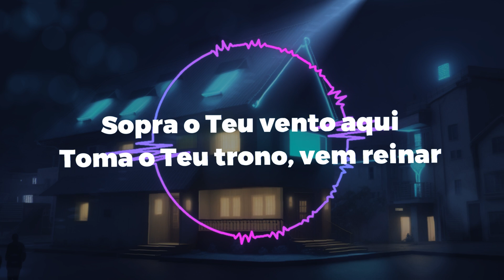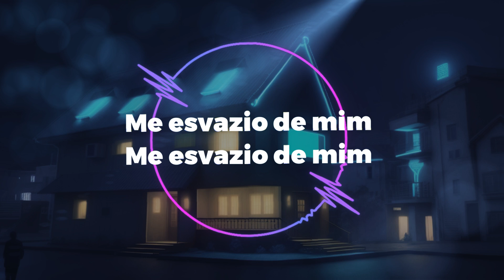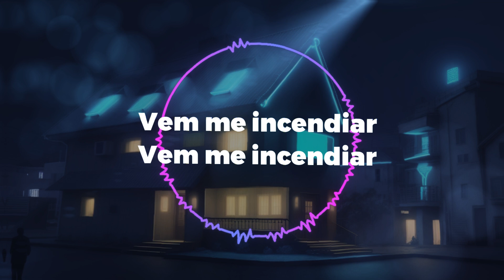A Casa É Sua (Casa Worship) - Versão Remix (Felipe SS)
Esse remix foi criado usando inteligência artificial! 💡 A ideia é trazer novas versões e estilos musicais inspirados em músicas reais. Aproveite o vídeo e permita que Deus toque o seu coração! 🙏💖

Se gostou, não esqueça de deixar o seu like 👍 e comentar 📝 para que possamos continuar trazendo mais conteúdos como esse! Deus abençoe! 🙌